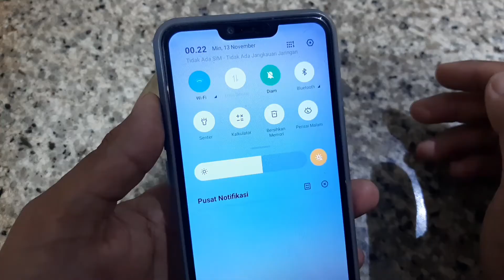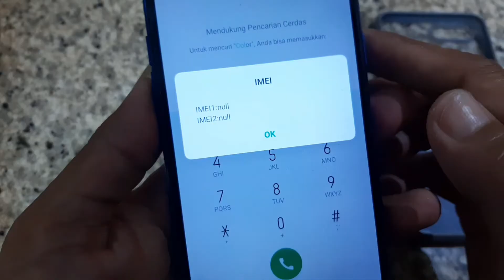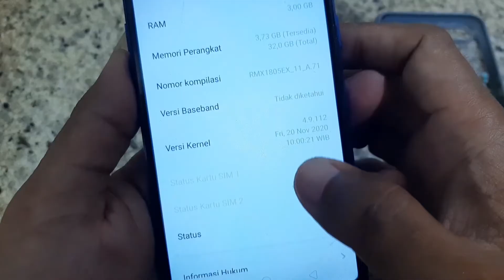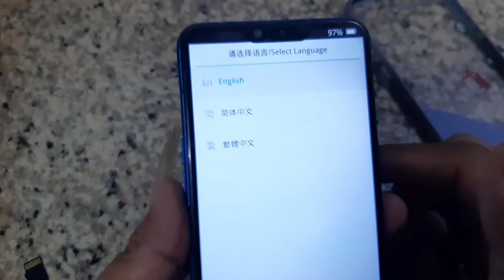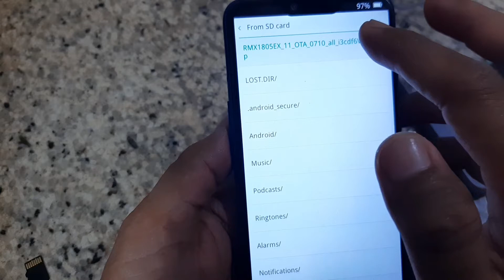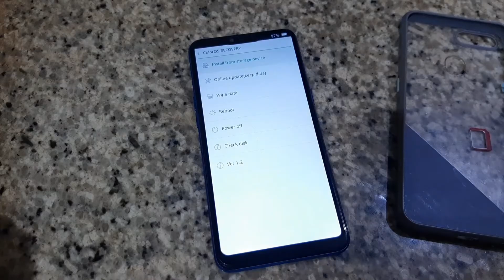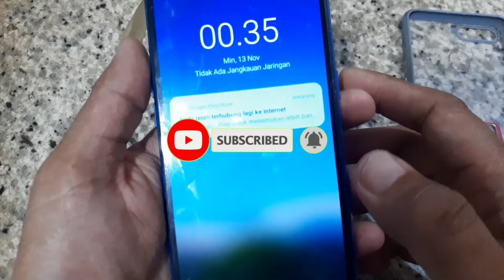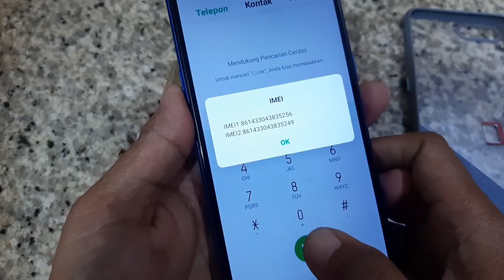ATASI IMEI NULL REALME 2 TANPA UANG $ Atau NOL RUPIAH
Atasi imei null realme 2 tanpa uang $ atau nol rupiah dengan cara update versi firmware yang mungkin rusak atau corupt.
Itulah penyebab hp realme hilang sinyal atu hilang jaringan sehingga wifi tidak berfungsi dan data selular tidak bisa aktif.
Untuk link downloadnya saya sisipkan di bawah ini.

Atau